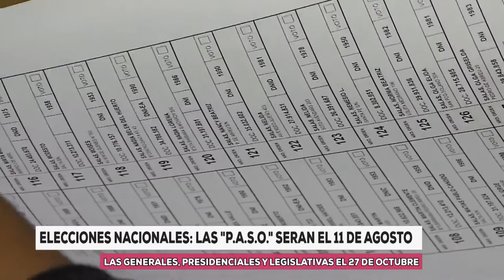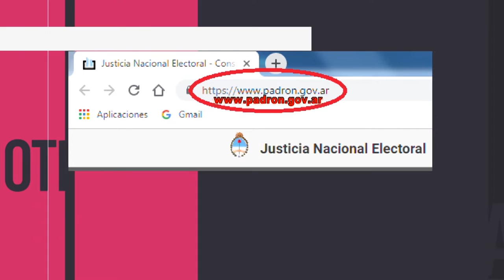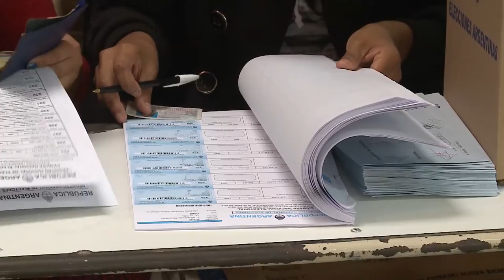Informe - Elecciones Nacionales: Las 'P.A.S.O.' serán el 11 de agosto